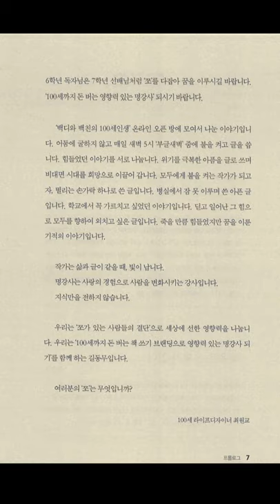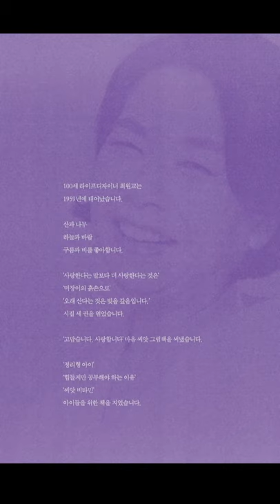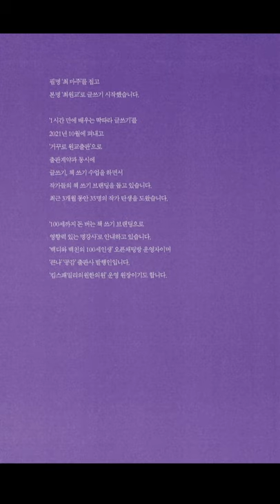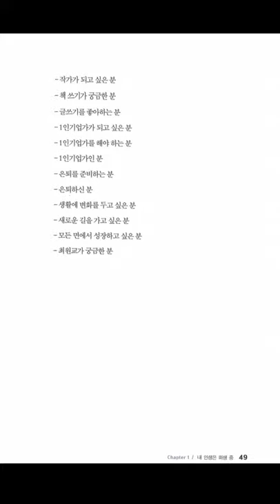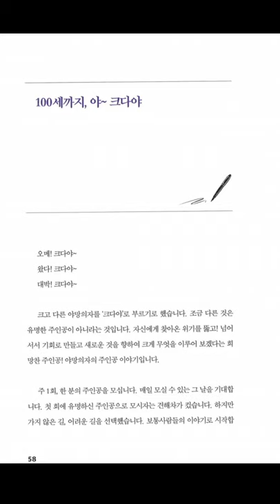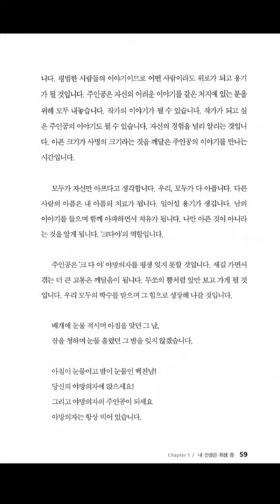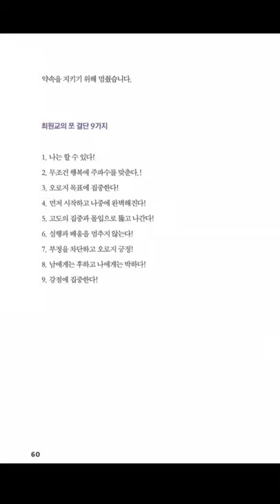[비디오북]내 인생은 회생 중-쪼가 있는 사람들이 결단 1편-김효석 박사 낭독